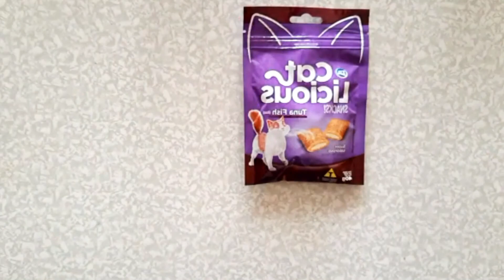Cat licious Tuna Snack Para Gatos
Para gatos con los más exigentes paladares, no hay nada mejor que un delicioso snack con sabor a atún. CatLicious Tuna Fish ha sido especialmente desarrollado con ingredientes nobles, pedacitos crocantes por fuera y rellenos por dentro.

o comunícate con nosotros al 7455455 para mayor información